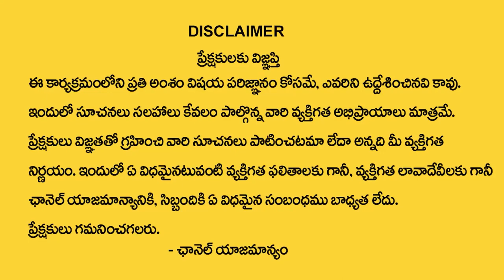Friday Born People Nature and Characteristics | Numerologist Dr KHIRON NEHURU | ManamTV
Watch ►Friday Born People Nature and Characteristics | Numerologist Dr KHIRON NEHURU | ManamTV